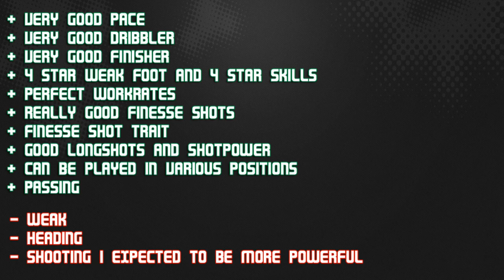FIFA 14 SIF DI NATALE 87 Player Review & In Game Stats Ultimate Team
FIFA 14 sif di natale 87 st in game stats and player review for Ultimate Team.

A review of 87 sif di natale serie a udinese in FIFA 14 Ultimate Team. The st is from italy is he good enough? Lets find out